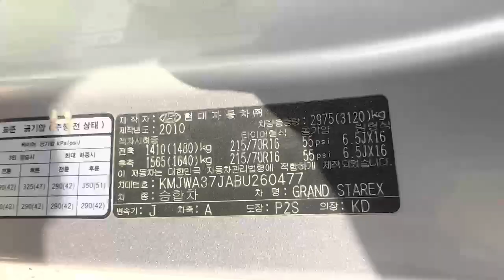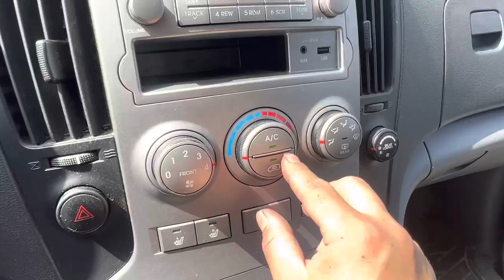2011 HYUNDAI GRAND STAREX - $4,000 [Used Car Korea Network]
09:00 to 22:00 GMT + 9 (Korea Time)